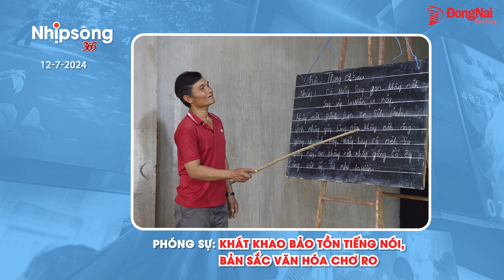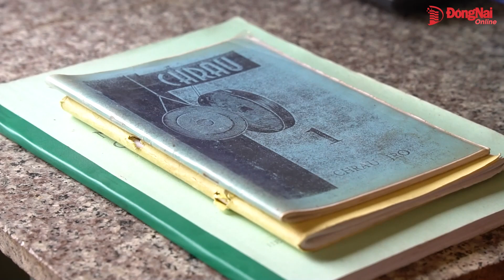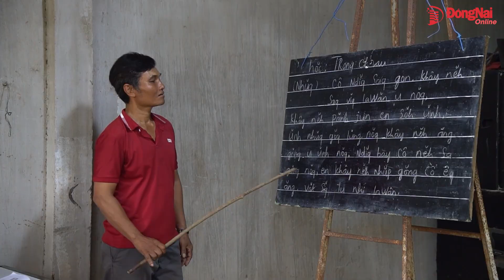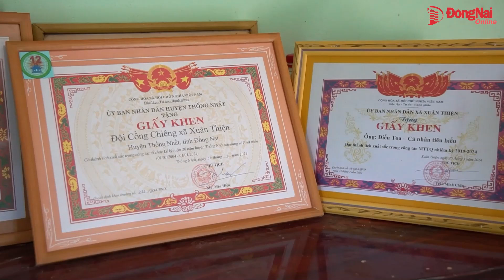Bản tin truyền hình 'Nhịp sống 365' thứ sáu 12-7-2024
- Đồng Nai hoàn thành sớm chấm thi tốt nghiệp trung học phổ thông, công bố kết quả vào sáng 17-7 tới
- Hợp long cầu hơn 400 tỷ đồng nối Đồng Nai với Bình Dương
- Thêm khoảng 54,4 ngàn người dân đô thị được dùng nước máy
- Án tử hình cho bị cáo đốt phòng trọ, giết nhầm người
- Phóng sự: Khát khao bảo tồn tiếng nói, bản sắc văn hóa Chơ Ro